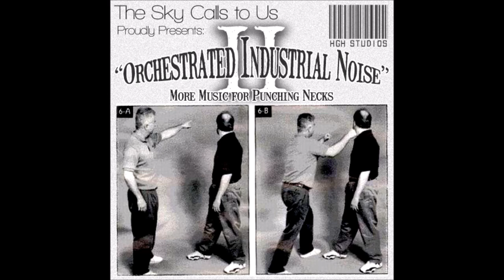The Sky Calls to Us - The Hive pt. II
Artist: The Sky Calls to Us
Title: The Hive pt. II
Album: Orchestrated Industrial Noise II
Date: 2015